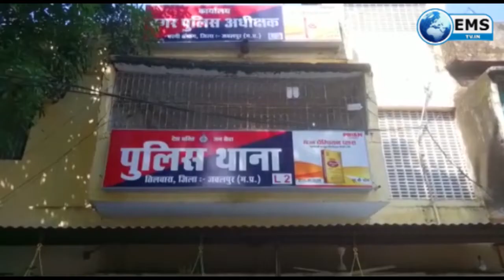गुजराल ट्रेडर्स पर खाद्य विभाग और क्राइम ब्रांच का छापा | EMS TV 23-sep-21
1
जबलपुर कृषि उपज मंडी स्थित एक गोदाम पर खाद्य विभाग और क्राइम ब्रांच की टीम ने संयुक्त छापा मारा है । टीम को शिकायत प्राप्त हुई थी कि गोदाम सस्ते दर वाला सरकारी अनाज भरा है । छापा पड़ते ही गोदाम संचालक सतेंद्र पाल सिंह गुजराल मौके से फरार हो गया । मंडी स्थित इस गोदाम में सरकारी राशन दुकानों से लाए गए राशन का 130 क्विंटल से ज्यादा पीडीएस का गेंहू मिला। अन्य भी कुछ संग्रहण पाया गया है।  शिकायत के आधार पर मारे गये छापे की यह कार्रवाई जारी है । सूत्रों के अनुसार आवश्यक वस्तु अधिनियम और कृषि उपज मंडी अधिनियम की धाराओं के साथ साथ आपराधिक धाराओं के तहत मामला दर्ज कर कारवाई की जाएगी । पता चला है कि एक पूर्व विधायक के करीबी रिश्तेदार का है यह वेयर हाउस।
2
जबलपुर में बढ़ते अपराधों को लेकर पुलिस प्रशासन लगातार कार्यवाही कर रहा है लेकिन अपराधियों के हौसले इतने बुलंद है कि वो अपराध करने से भी नही चूक रहे है। शहर में बढ़ते अपराधों पर लगाम लगाने के लिए भारतीय युवा का ग्रेस के कार्यकर्ताओं  के पुलिस अधीक्षक के नाम सी एसपी तुषार सिंह को एक ज्ञापन सौंपा है। ज्ञापन में कार्यकर्ताओं ने मांग की है कि जल्द से जल्द शहर में अपराधों पर अंकुश लगाया जाए। इसके साथ ही ऑन लाइन चाइना के चाकू की खरीद फरोख्त पर प्रतिबंध लगाया जाए। युवा कांग्रेस के कार्यकर्ताओं का कहना था कि अगर पुलिस प्रशासन इसे रोकने में अगर नाकाम रहता है तो वो शीघ्र ही उग्र आन्दोलन करेंगे। इधर पुलिस प्रशासन का कहना है कि चाइना के चाकू की आन लाइन बिक्री पर प्रतिबंध लगाने के लिये पुलिस अधीक्षक ने आन लाइन कंपनियों के संचालकों को पत्र भेजा है...

3
जबलपुर में करोंदा बायपास से लेकर आधारताल तक की सड़क पूरी तरह जर्जर हो चुकी है। यहां से गुजरने वालों को धूल माटी से लेकर कई प्रकार की परेशानियों का सामना करना पड़ता है। इस सड़क पर आए दिन दुर्घटनाएं होना अब आम बात हो चुकी है लेकिन इसे बनवाने के लिए प्रशासन कोई कदम नहीं उठाता। यह क्षेत्र पनागर विधानसभा के भाजपा विधायक सुशील तिवारी इंदू का है लेकिन उनका ध्यान भी जर्जर हो चुकी सड़क पर नहीं है। क्षेत्रीय लोग मांग कर रहे हैं कि नेता वोट की राजनीति से ध्यान हटाकर जनता के कल्याण में लगाएं।

 4
मध्यप्रदेश की संस्कारधानी जबलपुर आज शर्मसार हुई है, बरगी में जहाँ एक दिव्यांग महिला के साथ घर मे घुसकर रेप किया गया तो वही अब 10 साल की बच्ची के साथ पड़ोस में रहने वाले 21 साल के युवक ने बालात्कार किया जब परिजनों को इसकी जानकारी लगी तो उन्होंने पुलिस को वारदात की जानकारी दी, पुलिस ने मौके पर पहुंचकर मासूम बच्ची को साथ में ले जाकर मुलाहजा करवाया और आरोपी युवक के खिलाफ पोस्को एक्ट  सहित अन्य धाराओं में एफआईआर दर्ज की, इसके बाद उसकी तलाश कर उसे गिरफ्तार कर लिया।
5
जबलपुर के पनागर हाईवे पर बुधवार को कार और मोटरसाइकिल में सीधी भिड़ंत हुई है। इस हादसे में मोटरसाइकिल सवार सुरेंद्र की घटना स्थल पर मौत हो गई है जबकि एक महिला गंभीर रूप से घायल है जिसे अस्पताल में भर्ती कराया गया है। एसएसपी संजय अग्रवाल ने बताया कि  पनागर हाईवे पर एक कार जा रही थी तभी गांव का एक युवक मोटरसाइकिल लेकर गांव की और से हाईवे पर आ रहा था तभी तेज रफ्तार से आती कार ने उसे टक्कर मार दी। घटना के मोटर साईकिल सवार की मौत हो गए जबकि मोटर साईकल में बैठी एक महिला भी गंभीर रूप से घायल हो गई है।घटना के बाद कार भी खेत मे जाकर फंस गई। पुलिस ने मर्ग कायम कर लिया है।

6
दिव्यांग संघर्ष समिति के प्रदेश अध्यक्ष देवेंद्र सोनी के नेतृत्व में दिव्यांगों  ने पुलिस अधीक्षक कार्यालय में एसपी सिद्धार्थ बहुगुणा को ज्ञापन सौंपा। ज्ञापन में उन्होने बताया कि जब जबलपुर में कोई वीआईपी आते है तो उन्हें पुलिस व उनके सदस्यों को पुलिस प्रशाशन व एलआईवी उन्हें नजर बंद कर देती है जैसे दिव्यांगजन कोई अपराधी हो,,जब जब कोई भी बड़े नेता का जबलपुर आगमन होता है तब तब पुलिस प्रशाशन दिव्यांगों को घर से उठा कर थाने में बैठा देता है,वही प्रदेश अध्यक्ष ने इस प्रकार से दिव्यांगों को नजरबन्द न करने को लेकर एसपी को ज्ञापन दीया।।
बाइट--देवेंद्र सोनी--प्रदेश अध्यक्ष दिव्यांग संघर्ष समिति
7
जबलपुर के भंवरताल पार्क स्थित एक बाइक शो रूम में गुरुवार दोपहर अचानक भीषण आग लग गई। घटना से पूरे इलाके में अफरा-तफरी मच गई। वहीं आग लगने का कारण अभी अज्ञात बताया जा रहा है। इधर शो रूम में आग लगने की जानकारी संचालक द्वारा दमकल विभाग को दी जिसके बाद दमकल वाहनों ने कड़ी मशक्कत के बाद आग पर काबू पाया। बताया जा रहा है कि आग इतनी तेज थी कि उस पर काबू पाते पाते लाखों रुपयों का नुकसान हो चुका था।